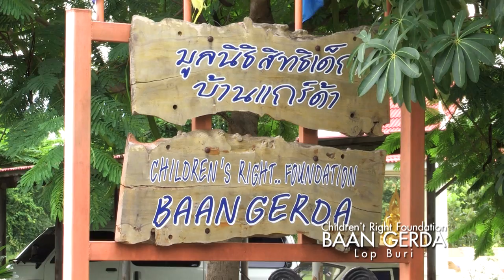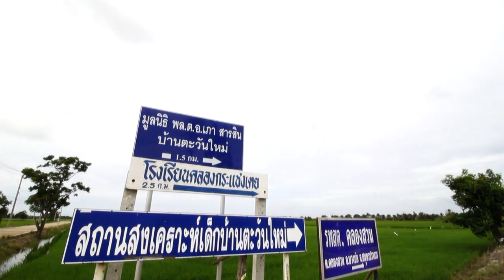THAILAND, Beauty with a Purpose Presentation : Miss World 2014